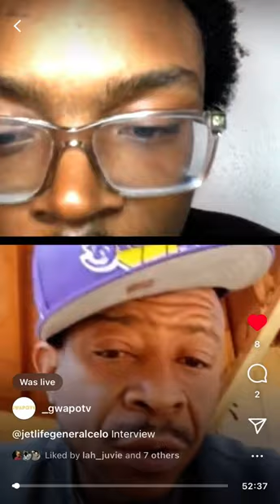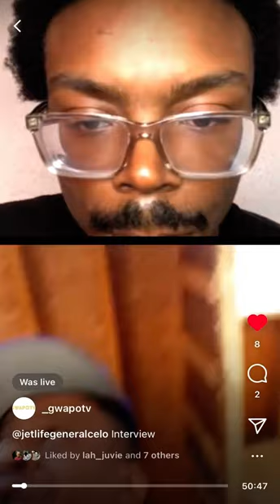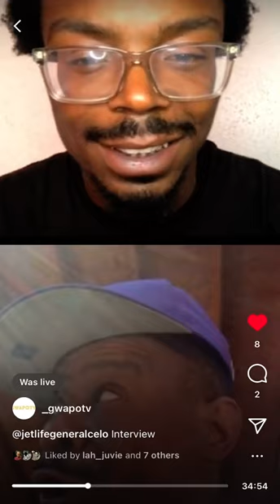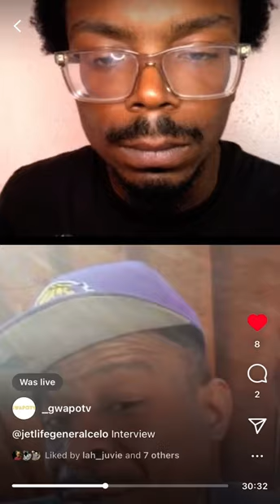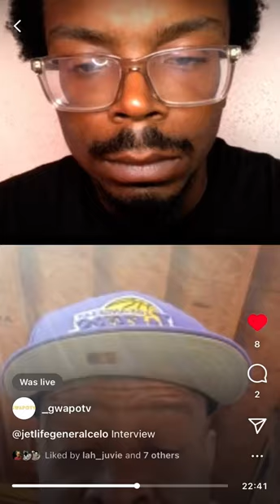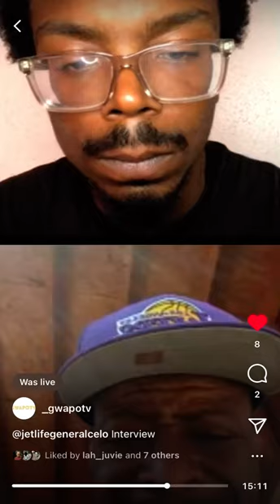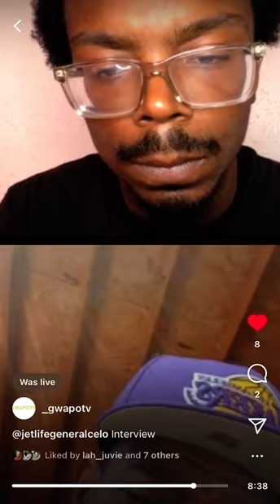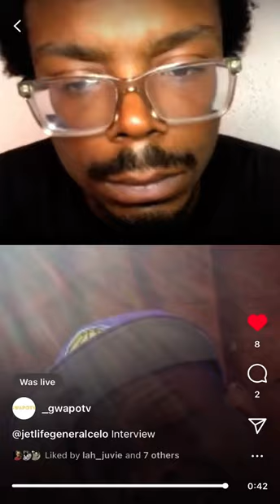OG Mr Marcelo Interview Speaks on Doe Doe Gangsta Soulja Slim C Murder